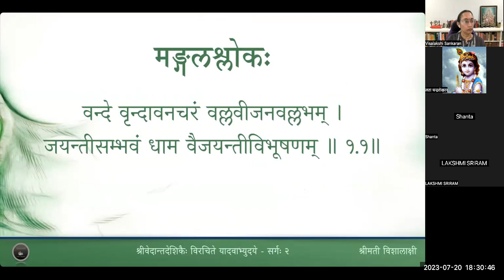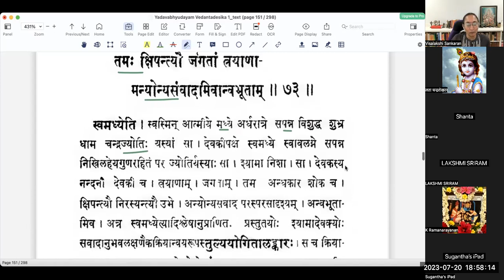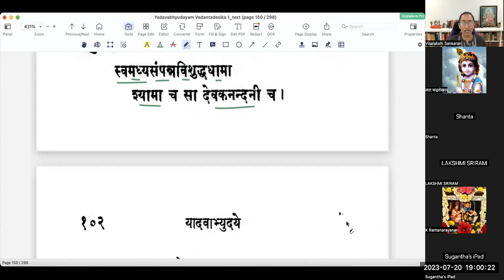यादवाभ्युदयम् - Sarga 2 - Lesson 15 - Slokas 70 to 73(Tamil)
वर्गः १५ - रात्रिवर्णना

पराकृतध्वान्तनिकायपङ्कैः पर्याप्ततारागणफेनपुञ्जैः।
अशोभत द्यौरसमायुधस्य यशःप्रवाहैरिव चन्द्रपादैः ॥२.७०॥
ददानया दिक्सरितां प्रसादं प्रसक्तहंसागमया स्वकान्त्या ।
अपाकृतध्वान्तघनप्रवृत्त्या शरत्त्विषा चन्द्रिकया चकाशे ॥२.७१॥
कलावता कामविहारनाट्ये कालोचितं कल्पयतेव नर्म ।
अमोघसायापलितंकरण्यः प्रायो दिशां दीधितयः प्रयुक्ताः॥२.७२॥
कदम्बमालाभिरधीतलास्यः कल्याणसंभूतिरभूतं प्रजानाम् ।
प्रियोदयस्फीतरुचो रजन्याः संतोषनिःश्वासनिभः समीरः ॥२.७३॥